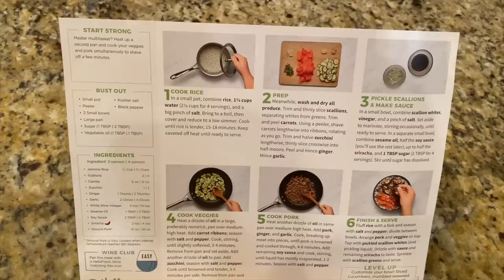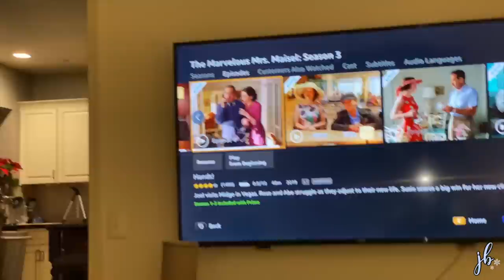VLOG // Wet'n Wild DEWY Foundation, To-Do Lists, Skincare Routine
My day-in-the-life style vlog - working from home, cooking, makeup & skincare routines, etc!

Reusable Keurig Cup
Kitsch hair towel
Ugg white robe
Black + White Striped Sweater from Target - (ON CLEARANCE rn for $13)
Target skinny jeans
Old Navy black bootie shoes (sale for $19 rn)
Black/white stripe Top: Target (ON CLEARANCE rn for $13)
Wet n wild dewy foundation
Hourglass concealer (meh, not sure I love it)
LA Girl Brow in Brunette
CT Marie antoinette cream shadow
Maybelline Eye Studio Gel Liner
MUFE Velvet Powder R220
It cosmetics cream lipstick “wistful”
Bare mineral bounce blush coral cloud (OMG I love this blush!)
MAC Double Gleam Highlight
Charlotte Tilbury Contour Wand
(Benefit Cakeless Concealer)
ELF Stippling Brush
Old Navy zip up running top
Old Navy workout capris
Gigi’s little kitchen playset
Fourth Ray Beauty BFD Cleansing Oil
La Roche Posay Toleriane Cleanser
Vichy Liftactive Peptide C Moisturizer